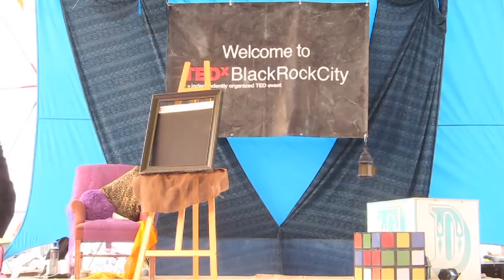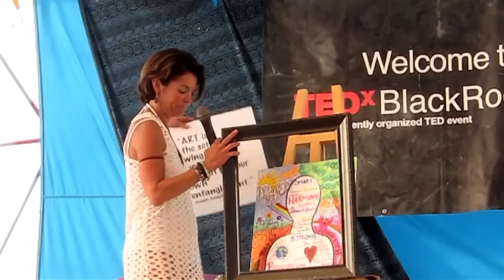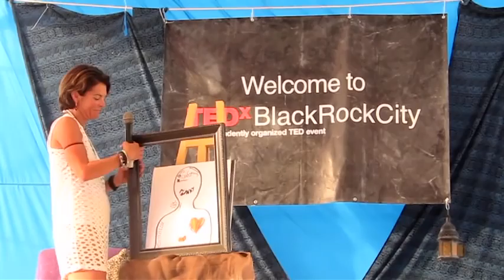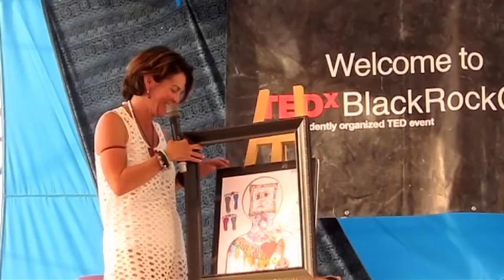The naked truth | Sharon DeMattia | TEDxBlackRockCity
This talk was given at a local TEDx event, produced independently of the TED Conferences. Sharon DeMattia asked nearly 2000 individuals, “If you were a blank canvas, and I painted your outline on it, how would you fill it?”  The canvases turn into conduits through which people engage their hidden internal dialogues, and the ART is a stunning visual representation of what defines and connects us as humanity.

Our outward search for inspiration ultimately leads us inward, towards the heart.  The process leads you to realize that when you find compassion for your own story, you become compassionate with the stories of the world.  The barrier of the exterior self melts away and reveals hearts than beat with the soul of the world…and the humanity that connects us all.

That is smart.

It is coloring...everyone can do it. It is a "simple" bridge to the elusive question of "Who Am I?"

Sharon is a “Human Re-engineer”, breaking new ground using ART to create spaces for open, fluid relationships that cultivate trust, emotional connection and intellectual curiosity.  She seeks to close the communication gaps that disconnect us from each other and founded “The ART Inside Me” on the belief that we all need a safe space in which to listen, explore and discover ourselves; the result is alignment between what we show the world and what drives us at our innermost core. It is a systems-level change that liberates freedom and creative confidence as we innovate within collaborative arenas and create the higher- level solutions that serve the world.
Her work has been applied in business, healthcare, the military and education, as well as in populations such as the homeless and as far reaching as orphans in Kenya.

Sharon’s book, "Embrace Awkward: The ART of Radical Self Acceptance" is an image rich journey of the humanity that connects us all.  You can view more on the project